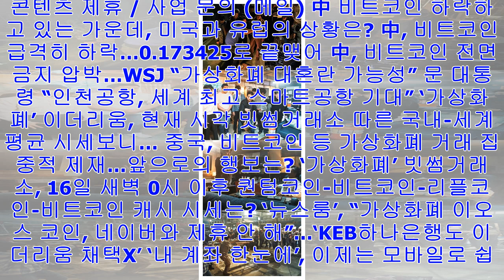[Breaking News]류승룡 '염력', '부산행' 안무가와 함께 만든 '초능력 모션' 화제... 연상호 감독 연출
영화 포토 슬라이드 기사최종편집: 2018년01월16일 14시06분    /    김효진 기자  [톱스타뉴스=김효진 기자]  ‘염...